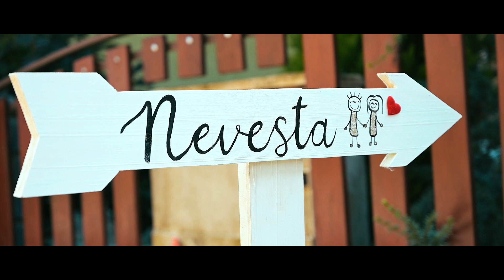Stanka a Radko (krátky film)